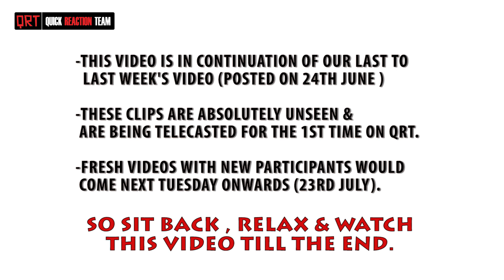What GIRLS Want From GUYS ? | BLACK or WHITE ? | What Do GIRLS Like ? | Quick Reaction Team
What girls want from boys ? - is the latest funny video of Quick Reaction Team . How should boys find the right date and What do Girls Love on guys T-Shirts or Shirts ? What kind of perfume fragrance do girls like on guys ? Do girls like perfumes ?These are the best dating tips for first date.